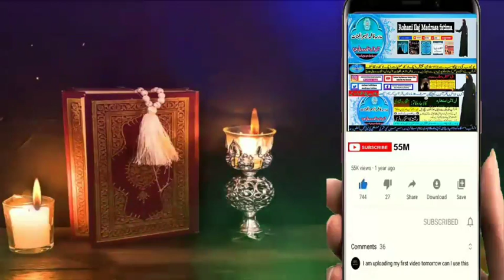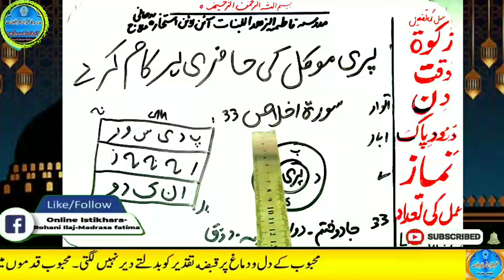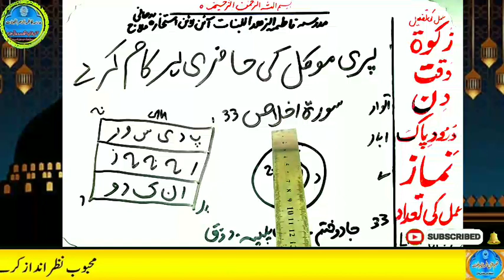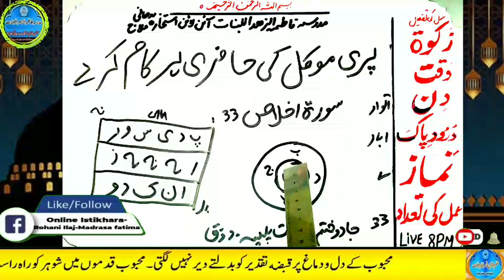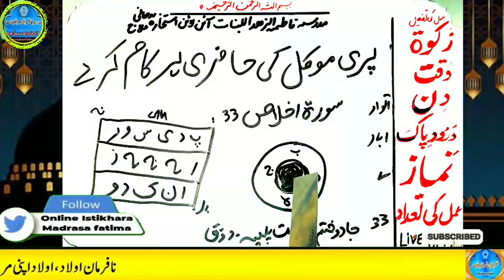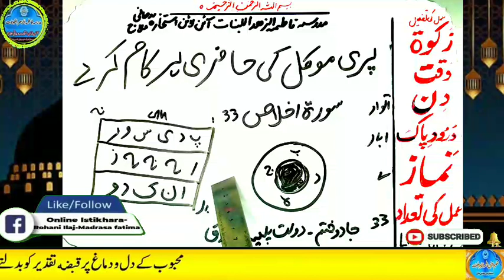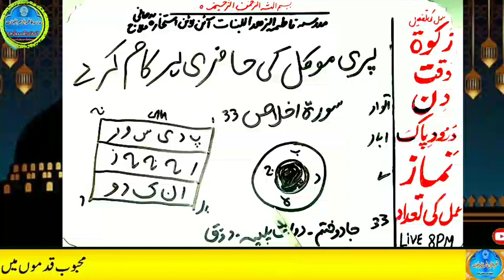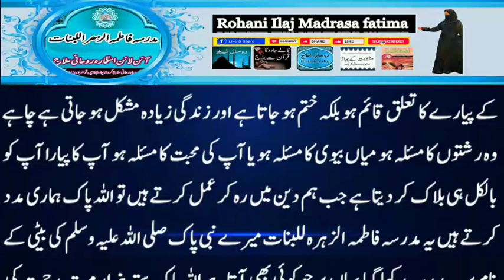Amir hone ka wazifa, daulat ka wazifa, rizq ka wazifa, wazifa for money, jab, pari, mokil ka amal